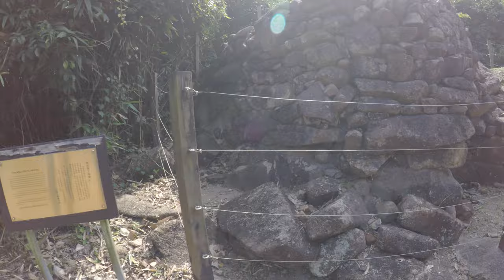Weekend Camping - Crafting My Own Walking Stick - Derek's Hotpot + Hours of Poking the Fire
Join us for our weekend getaway in Wan Tsai, Sai Kung, Hong Kong. Featuring Derek's infamous hotpot, crafting my own walking stick and hours of poking the fire.